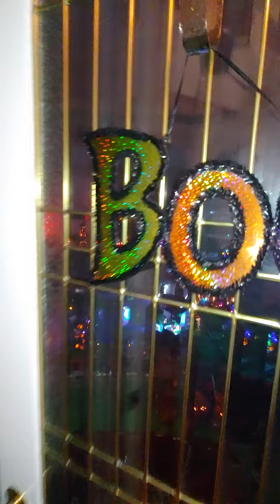Halloween 2022 lionel fun.